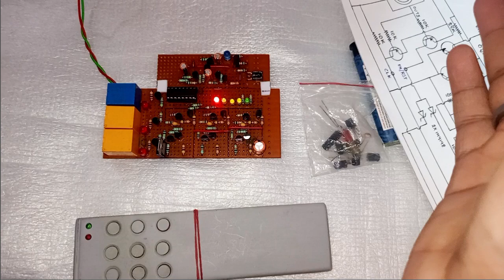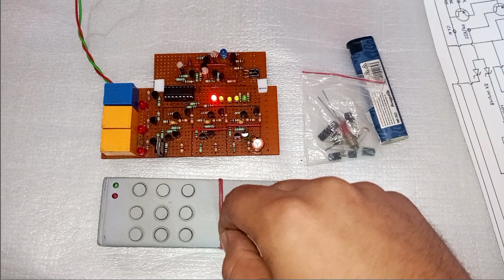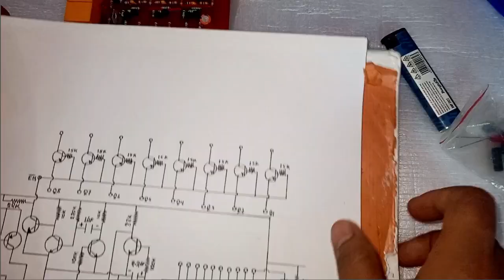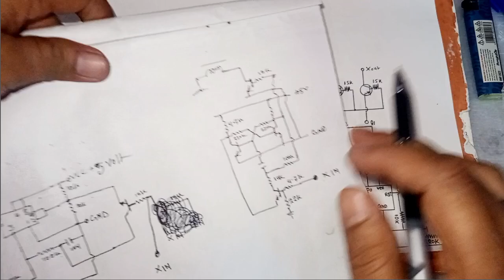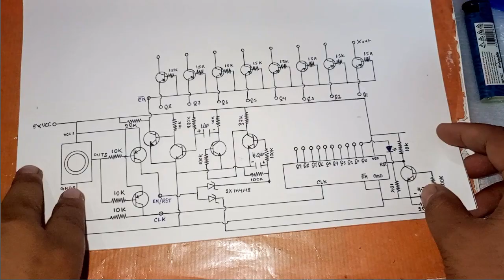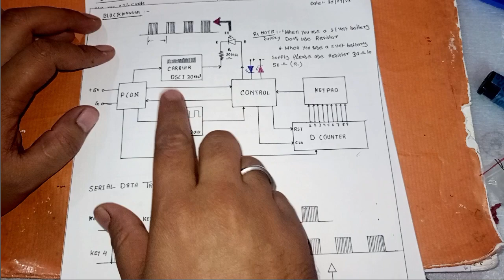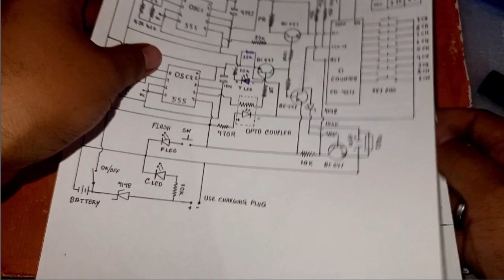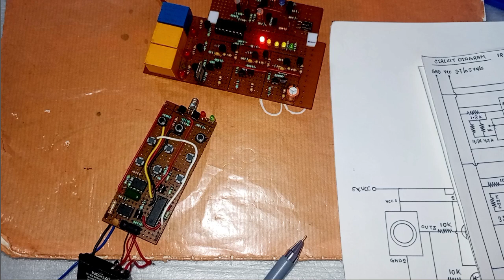8 CHANNEL TRANSMITTER AND RECEIVER ||8 CHANNEL REMOTE CONTROL PROJECT||USE CD-4017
8 CHANNEL TRANSMITTER AND RECEIVER ||8 CHANNEL REMOTE CONTROL PROJECT||USE CD-4017 IC